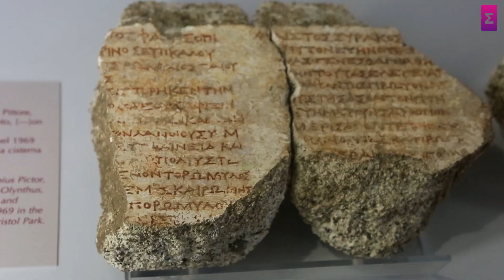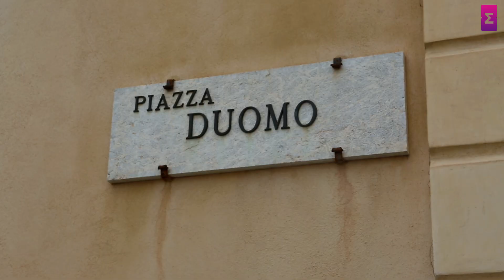TAORMINA, Sicília - Guia Turístico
Passamos 1 dia em Taormina, na Sicília, e nesse vídeo mostramos todo o nosso passeio e quais pontos turísticos visitar na sua viagem! Taormina é uma das cidades mais turísticas da famosa ilha Italiana e conta com lindas praias e ruínas greco-romanas.